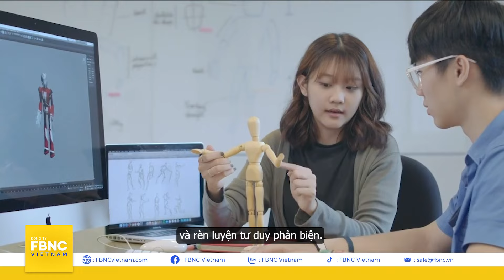General Director RMIT Vietnam: Promoting Vietnam as a new regional education hub | Vietnam and I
General Director RMIT Vietnam: Promoting Vietnam as a new regional education hub | Vietnam and I  | FBNC
Welcome to a brand new version of Vietnam & I on FBNC. I’m Hải Yến, your host! Today, it is our pleasure to have a special guest who is a renown academic and also a diligent, visionary leader. She is now Pro Vice Chancellor/General Director of RMIT Vietnam. Please join me in welcoming Professor Claire Macken!

Việt Nam và tầm nhìn trở thành trung tâm đào tạo của khu vực | Tôi và Việt Nam
Bạn đã sẵn sàng cho một phiên bản mới của chương trình “Vietnam and I” trên FBNC chưa? Hãy cùng chúng tôi khám phá những câu chuyện của những gương mặt ngoại quốc nổi bật đã lựa chọn Việt Nam làm quê hương thứ 2 và đóng góp cho sự phát triển của đất nước.

Trong tập đầu tiên, chúng tôi rất vinh dự được đón tiếp một vị khách đặc biệt, là một giáo sư uy tín, một nhà lãnh đạo tận tụy và có tầm nhìn xa. Bà hiện là Tổng Giám Đốc của Đại học RMIT Việt Nam, một trong những trường đại học quốc tế hàng đầu tại Việt Nam - Giáo Sư Claire Macken. Bà sẽ chia sẻ với chúng ta về trải nghiệm sống và làm việc tại Việt Nam, cũng như những quan điểm của bà về cách thức định hướng Việt Nam thành trung tâm giáo dục mới của khu vực.

FBNC
ĐỒNG TIỀN THÔNG MINH - CUỘC SỐNG THÔNG MINH